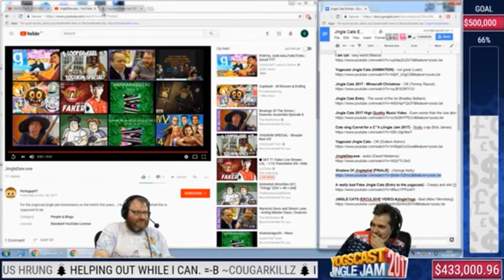Jingle Cats Entry 25 (Lewis and Simon Reaction)